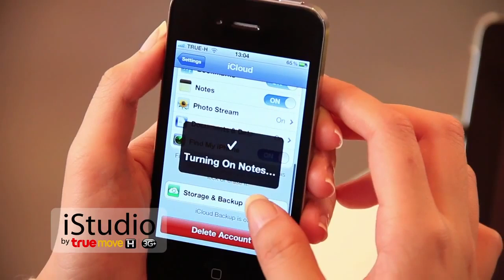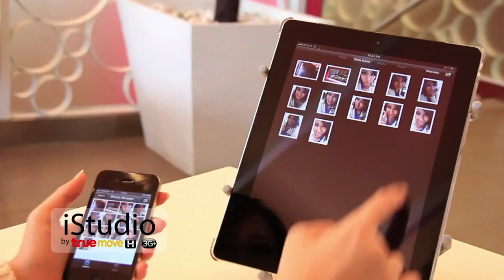IT Friend - การตั้งค่า iCloud [O_A 20-02-55]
iStudio by TrueMove H 3G+ [O_A 20-02-55]_IT Friend - Setting iCloud